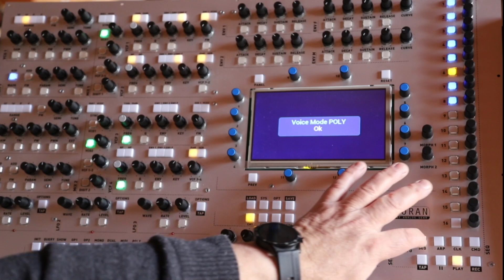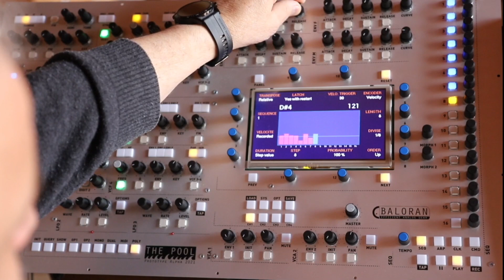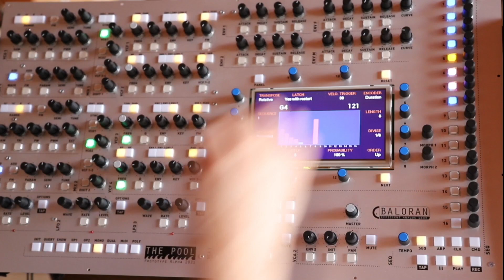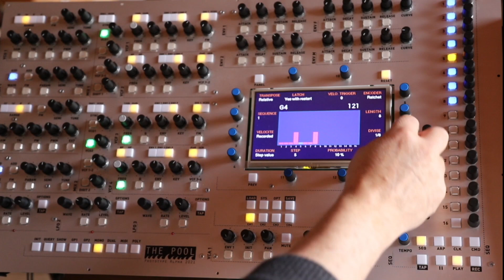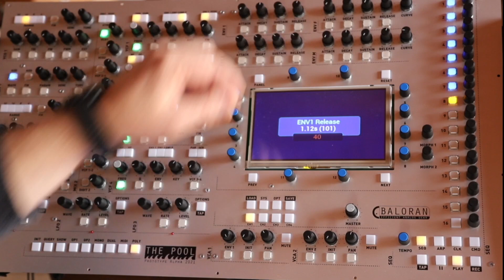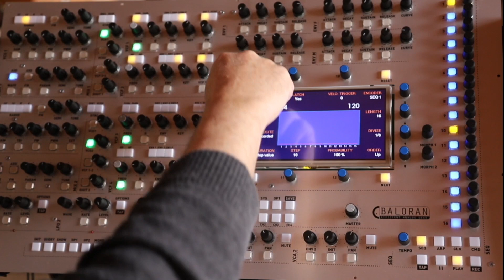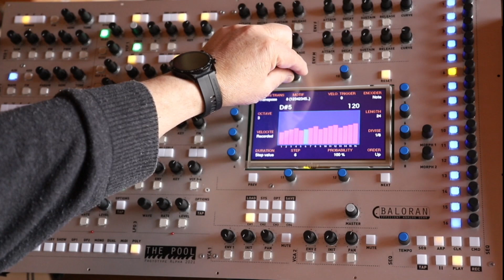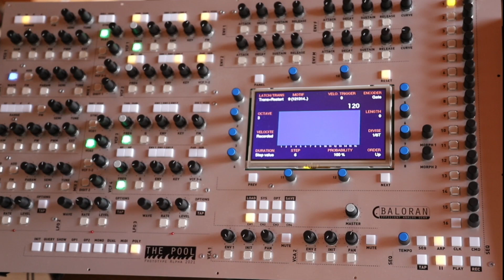The Pool Sequencer & Arpeggiator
Présentation du Séquenceur et de l'Arpégiateur de The Pool.

00:00 - Présentation et enregistrement d'une séquence
01:50 - Transposition et Split
03:50 - Modes de Latch
05:00 - Velo Trig, note, durée, gate, glide
08:00 - Ratchet et Random
09:40 - Modulations
10:42 - Poly, Mono, Dual et Midi
12:40 - Mode Song
14:30 - Arpegiateur